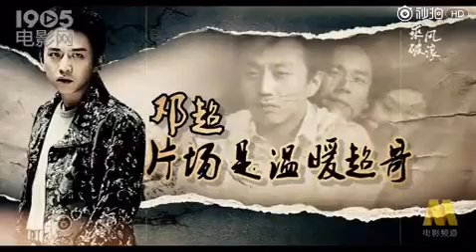中国电影频道专访邓超：喜剧担当 携手韩寒《乘风破浪》